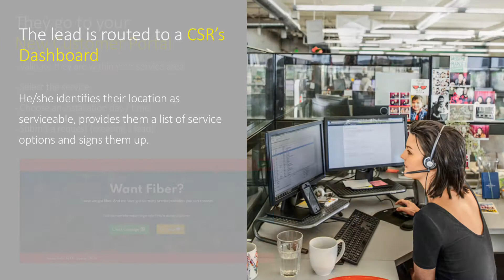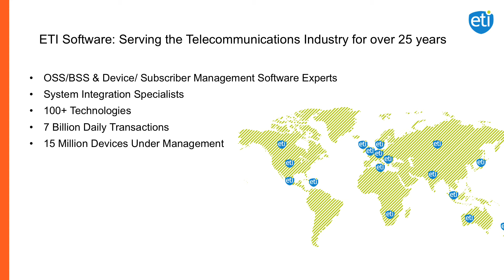Improving Telecom Subscriber Journey and Customer Experience (CX)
Churn reduction and customer experience The telecom customer journey is central to reducing churn with telcos, community broadband, and rural broadband networks.

To learn more about how ETI can help, get a free demo